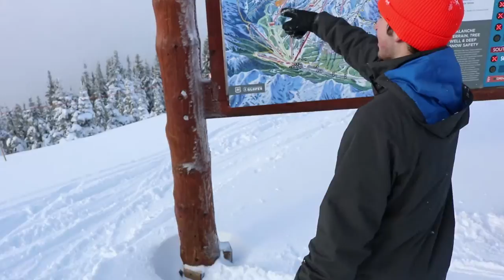TOP OF MT. EVEREST!!! - Day10&11 - 60 Day Challenge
NEXT VIDEO:
PREVIOUS VIDEO:

If you wanna stay up to date and see other cool things i do in my life, the links are below!

Stay awesome!

-RJ